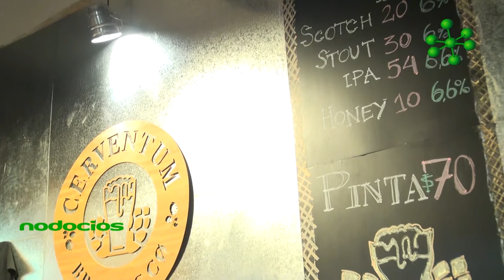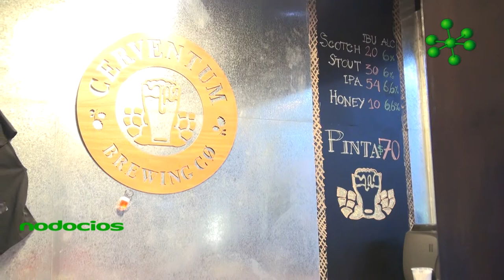Cerventum Cerveza Artesanal en Mercado del Patio